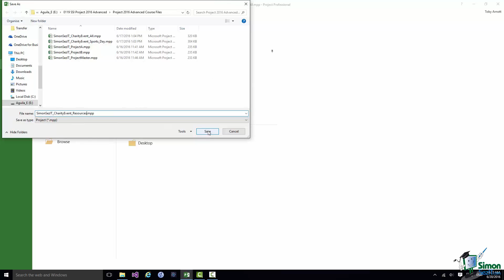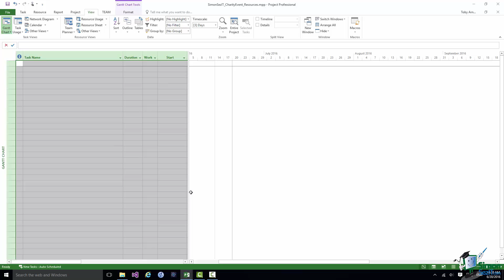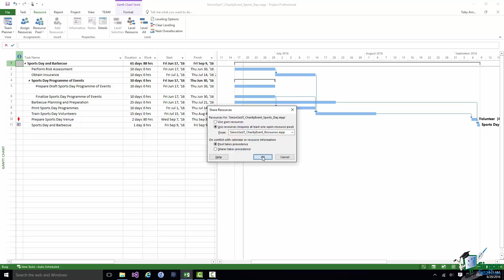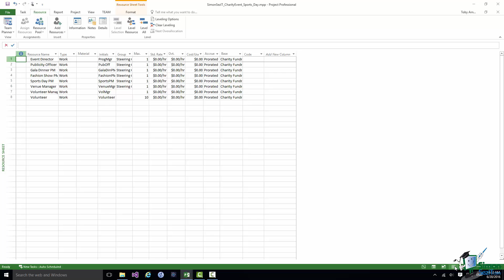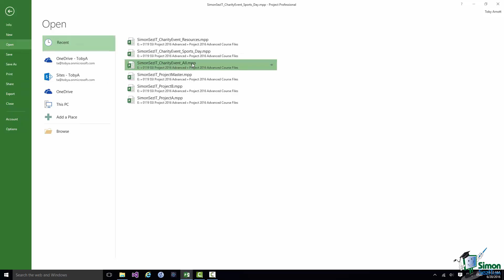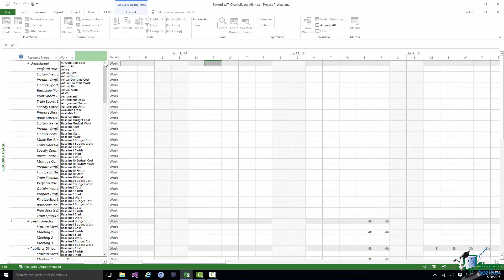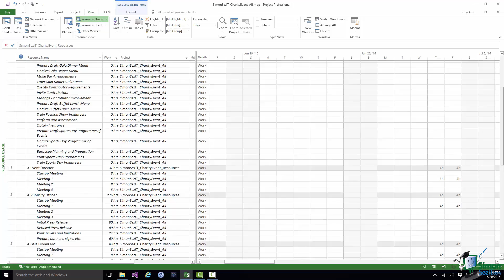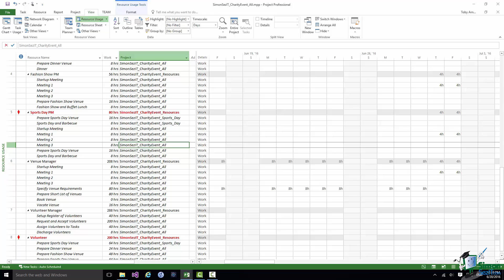How to Share Project Resources Using Microsoft Project 2016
Get the complete 18-hour Project 2016 Beginner to Expert course

During this Microsoft Project 2016 advanced training tutorial video, we will discuss about project consolidation and resource sharing which is combining multiple project into one, splitting a large project into several project, and sharing resources between project.

Welcome back to our course on Project 2016 Advanced.
In the previous section I discussed some of the key points around project consolidation, the reasons that you might want to split projects up and the reasons why you might want to join projects together. And one of the key aspects that comes out of that is the importance of deciding on how to deal with resources. And in relation to our charity event we came across the first key issue, which is that if we start to split the event into separate projects we somehow need to make sure that those projects are using the same resources. And so what I’m going to cover in this section is how to set up a resource pool and how to share the resource pool between a number of projects.

My starting point for this section is the ending point for the preceding section. So I still have my complete list of tasks here, Charity Event All, and I also have also open at the moment the individual Sports Day project that I created in the preceding section. Note that the tasks involved in the Sports Day project are also still in the All project, the one you’re looking at at the moment. And clearly at some stage I need to remove those as they are now in a separate project. But I’m going to set up the resource pool first.

Now one of the key aspects of a resource pool is that generally speaking we set it up as a project with resources but no tasks. And quite often you’ll want to set up a resource pool right at the outset when you’re working on a project or a group of projects that are going to share that resource pool.

So on many occasions you’ll start off with a completely empty MPP. Go to the Resource Sheet, start entering your resources, make up your resource pool, and then save that project but with no tasks. Now on this occasion we already have a good starting point for our resource pool because if I look at the Resource Sheet for the All project I’ve already got all of my resources. And I’m going to basically save a copy of the All project, remove all of the tasks in that project and that will become my resource pool.
So what I’m going to do is click on File, Save As and then I’m going to browse to my normal course files folder and save the Charity Event All project. And the saved project is going to be CharityEvent_Resources.mpp. There it is. Click on Save. And having saved CharityEvent_Resources.mpp what I’m going to do is to select all of the tasks and I’m going to hit the Delete key. I now have a project with no tasks. But if I click to the Resource Sheet of course I still have all of my resources. And this is now my resource pool. Now let me switch back into the individual project, the Sports Day project.